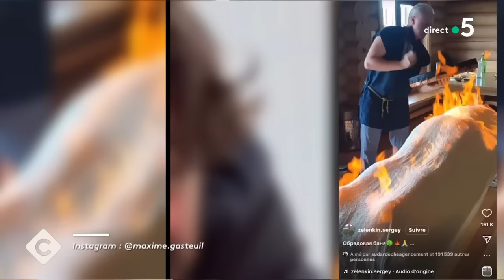Le bien-être selon Maxime Gasteuil - C à Vous - 29/02/2024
Et retrouvez-nous sur :
Invités : Bernard Farcy et Maxime Gasteuil
• 14 jours pour aller mieux avec Maxime Gasteuil et Bernard Farcy
• Dans la tête de Maxime Gasteuil et Bernard Farcy
• Maxime Gasteuil son premier grand rôle au cinéma !
• Le bien-être selon Maxime Gasteuil